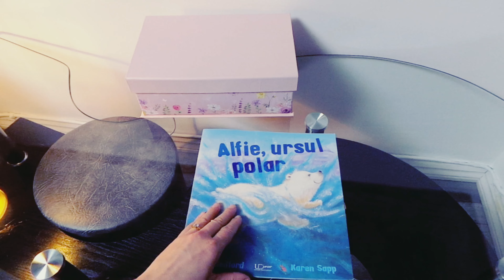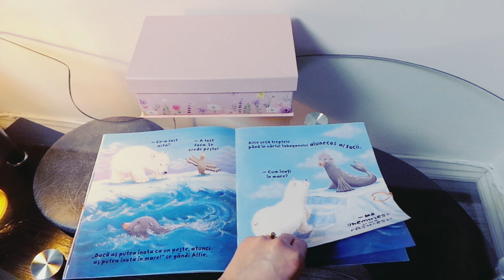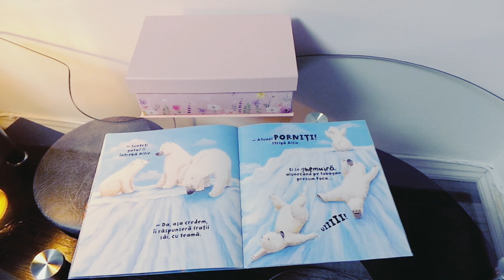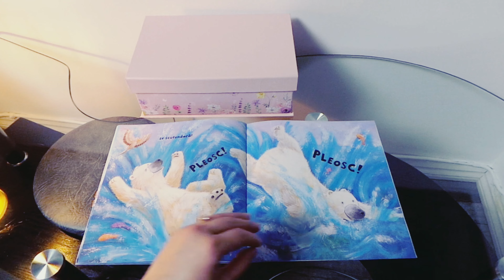ALFIE,ursul polar!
Acest video este în colaborare cu Editura Univers Enciclopedic Junior,căreia îi sunt profund recunoscătoare pentru încrederea pe care mi-a oferit-o în acest proiect de suflet!
   În  videoclip citesc *fragmente dispersate * din carte!
        🟡 Vă Mulțumesc!🥰
Editura:Univers Enciclopedic Junior
Text: David Bedford.
Ilustrații: Karen Sapp.
Traducere:Alina Loredana Brebeanu
Editare video